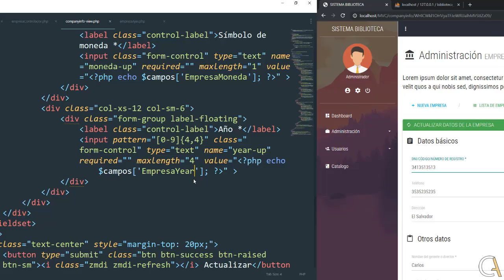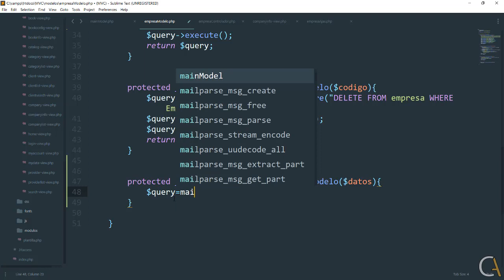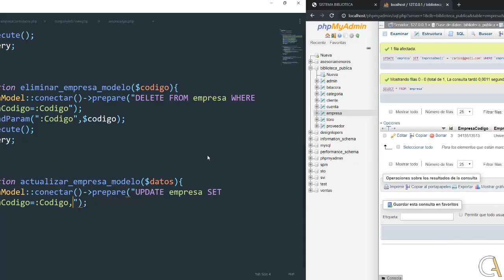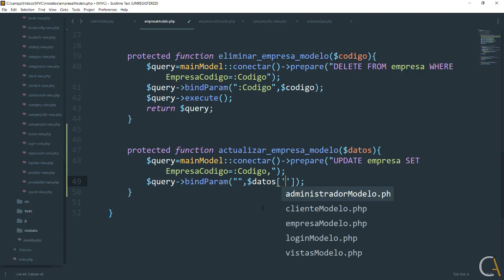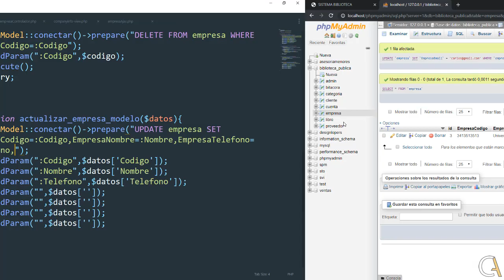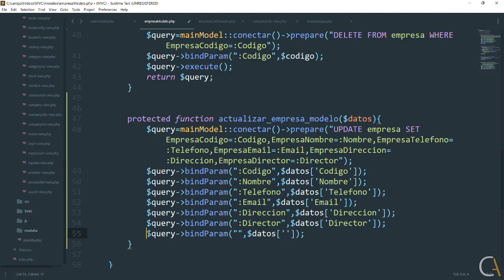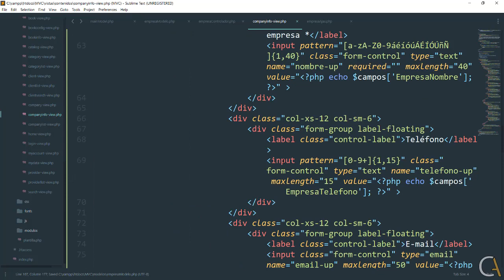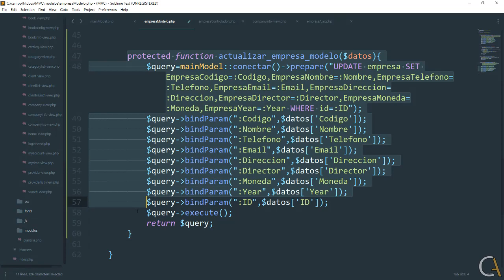🐘 CURSO de PHP MVC POO MySQL - 100 Modelo actualizar empresa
Curso profesional de PHP donde aprenderás a programar un sistema web en PHP, MySQL, AJAX y MVC (Modelo Vista Controlador).